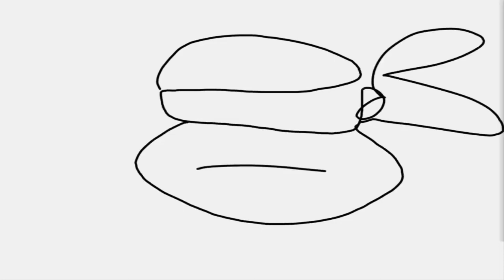New Foot Clan - Teenage Mutant Ninja Turtles